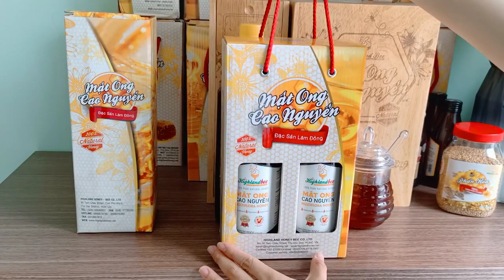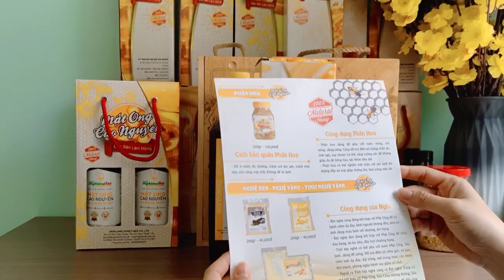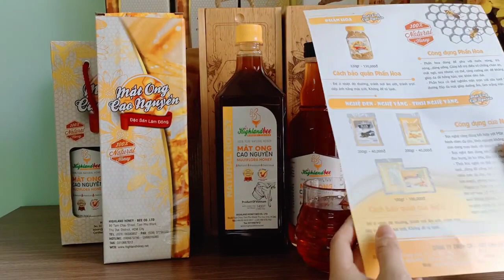Mật ong highlandbee có gì đặc biệt mà nhiều người mua thế? mật ong cao nguyên 100% nguyên chất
Công ty TNHH Ong Mật Cao Nguyên với thương hiệu Highlandbee là doanh nghiệp hàng đầu Việt Nam chuyên khai thác mật ong tự nhiên (nuôi ong) và xuất khẩu mật ong được khai thác từ những khu vực núi rừng cao nguyên của Việt Nam.

Ở thị trường Việt Nam cái tên “Ong Mật Cao Nguyên” đã quá quen thuộc với người tiêu dùng trong nước, tuy nhiên với công ty thế vẫn chưa đủ. Ong Mật Cao Nguyên đang từng bước mang sản phẩm mật ong chất lượng của “cây nhà lá vườn” quảng bá ra thị trường khó tính trên thế giới. Chính vì thế cái tên Highlandbee được ra đời từ ý tưởng đó.

Cho đến hiện nay sản phẩm mật ong Highlandbee của Công ty Ong Mật Cao nguyên đã có mặt hầu hết ở các thị trường khó tính như Nhật Bản, Hoa Kỳ, Hàn uốc, Anh, Đức, Pháp, Tây Ban Nha… với sản lượng tương đối ổn định góp phần quan trọng giải quyết công ăn việc làm, tìm đầu ra cho nông dân với ngành nghề nuôi ong lấy mật ở Việt Nam

Mật ong Highlandbee đạt chứng nhận quốc tế ISO 22000 là tiêu chuẩn do Tổ chức tiêu chuẩn hóa quốc tế (ISO) xây dựng tập trung vào an toàn thực phẩm. Tên đầy đủ là ISO 22000:2018 Food safety management systems - Requirements for any organization in the food chain (Hệ thống quản lý an toàn thực phẩm - Yêu cầu đối với các tổ chức trong chuỗi thực phẩm).

Mật ong Highlandbee đạt danh hiệu Hàng Việt Nam Chất lượng cao do người tiêu dùng bình chọn. Chương trình điều tra Hàng Việt Nam chất lượng cao (HVNCLC) là cuộc điều tra ghi nhận ý kiến trực tiếp của người tiêu dùng và người bán lẻ toàn quốc, nhằm ghi nhận những sản phẩm sản xuất tại Việt Nam có chất lượng cao. Chương trình được thực hiện hàng năm, trong vòng 3,5 tháng với số mẫu lên đến hơn 20.000 phiếu điều tra trực tiếp.
Một số cách để sử dụng mật ong

1. Ðể dịu cơn đau cổ họng: quậy nước nóng với mật o­ng và nữa trái chanh rồi uống.

2. Khi cảm thấy mệt mỏi và yếu sức, uống một muỗng mật o­ng để có năng lượng do các đường fructose và glucose dễ dàng hấp thụ vào máu.

3. Thêm mật ong vào thức uống, trét vào bánh hay ăn không để hỗ trợ sức khỏe.

4. Mỗi buổi sáng uống một ly nước nóng pha mật o­ng và chanh sẽ làm sạch cơ thể và giúp cơ thể mạnh thêm.

5. Trước khi đi tập thể dục thể thao, dùng một muỗng mật o­ng để cung cấp năng lượng cho cơ thể.

6. Trị ho và cảm: Khi bị đau cổ họng, dùng mật o­ng một mình hay súc họng bằng hỗn hợp chứa 2 muỗng mật o­ng, 4 muỗng giấm cider và một ít muối. Khi bị ho và cảm, uống nước nóng pha với chanh và mật o­ng sẽ làm dịu các triệu chứng. Thêm một ít dầu eucalyptus hay gừng sẽ bớt nghẹt mũi và dễ ngủ.

7. Bôi mật ong lên viết đứt da trầy da giúp giữ sạch vết đứt, vết trầy da khỏi bị nhiễm trùng.

8. Kết hợp với thảo dược như nghệ, quế hỗ trợ trị bệnh tiêu hóa, đau dạ dày hiệu quả.
📌 Đặt mua mật ong ngon chất lượng đúng chuẩn quốc tế Highlandbee của Cty Ong Mật Cao Nguyên 👇
Chai 500ml giá 130.000đ | giá sỉ 90.000đ
chai 1lít giá 250.000đ giá sỉ 180.000đ
Ship toàn quốc! Cam kết hoàn tiền nếu mật ong pha, mật ong kém chất lượng 👌